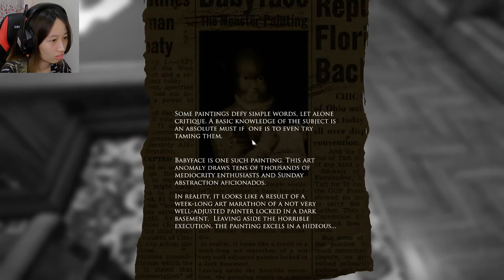IT IS GETTING INTENSE | Layers of Fear | Part 5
The rats, the calls, the illusions, the alcohol which will prevail...

What kind of games should I play next? Do comment in the comments section below!